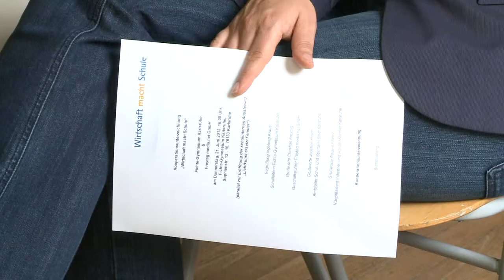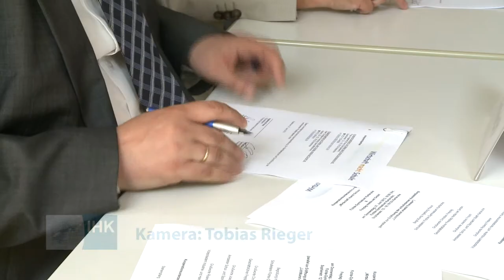21.06.2012 I Neuer Partner für Fichte-Gymnasium Karlsruhe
Kooperationsunterzeichnung des Fichte-Gymnasiums Karlsruhe und der Freytag media.net GmbH.